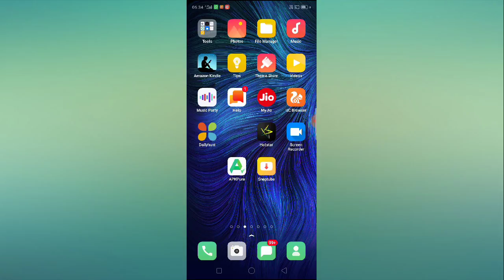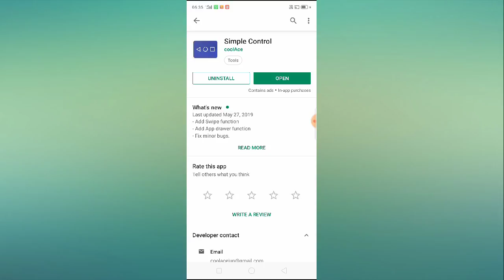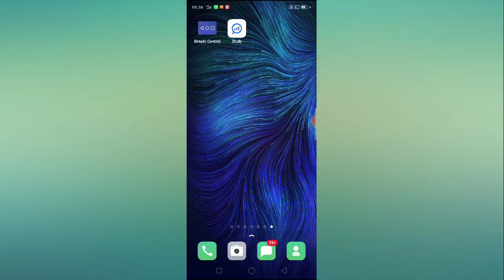Fix OPPO A1K Home, Back, Recent Button Not Working Problem Solution